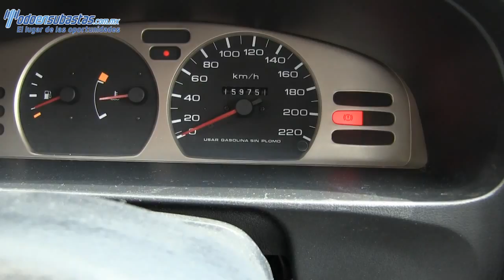Nissan / Tsuru / 2010